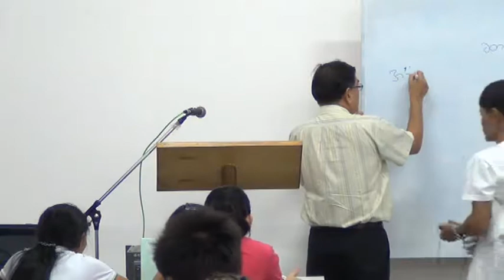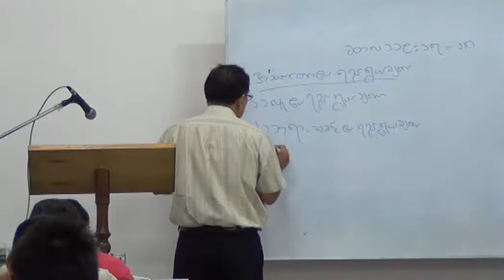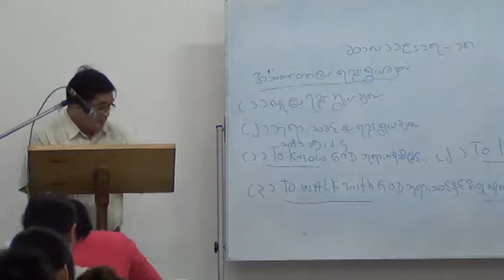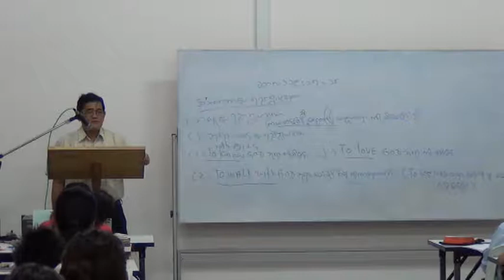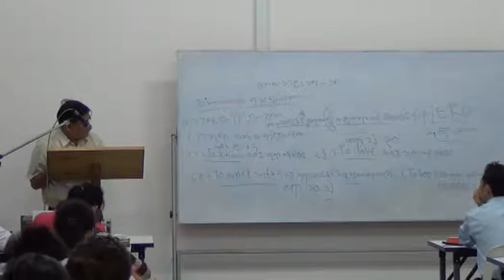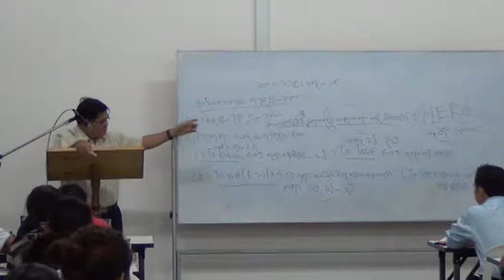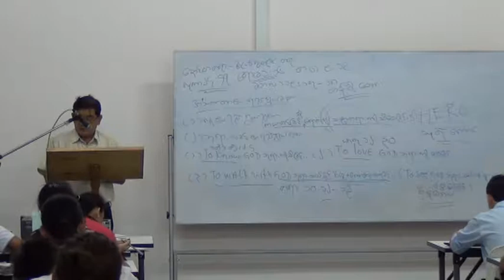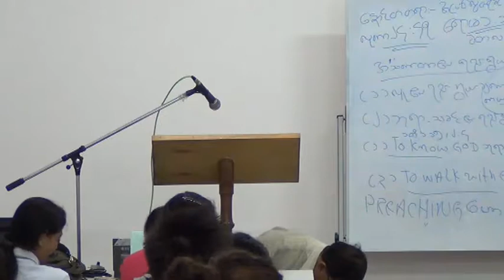Rev Tin Mg Kyi Bible Study Part1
Rev.Tin Mg Kyi